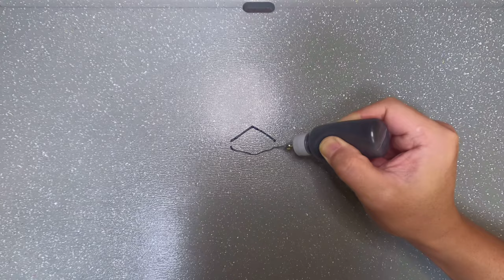Chicken Pancake /Panqueca de frango / Tortita de pollo / panking 팬킹 /चिकन अपग्रेड पेनकेक्स/做煎饼/パンケーキ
Hello, this is Pancake Artist Panking.